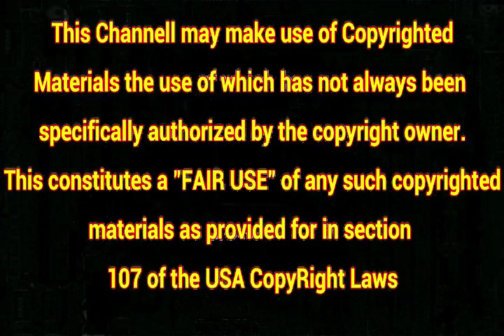Morining in Tulehu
Hello! My name is Abdulah, I am from America but now living in Indonesia.  I'm an Angler, Free-diver, Scuba Diver, fisherman, Treasure Hunter & YouTuber I enjoy traveling to new destinations in hunt of lost Treasures!

Bule Adventures Channel is a place to come to see some crazy antics of a Bule (means foreigner in the Indonesian language).

Last night it was raining so much, and then all of a sudden at exactly 515 am it stopped enough for morning prayers and after prayers, it started to rain again.

He will take you to the small villages as well as the BIG cities of Indonesia and along the way will meet some really interesting people that you will never forget.  Looking for treasures, and adventures all around fun times.

Staff at Bule Adventure Channel:
* Mr. Abdulah Mohamed - Mr. Bule
* Mrs. Siti Salim - Mrs. Bule/Journalist/Translator

Abdulah "Mr Abdi" Mohamed
Makassar
Sulawesi Selatan 90234 Indonesian

This channel is a part of the Bule Studios Network.